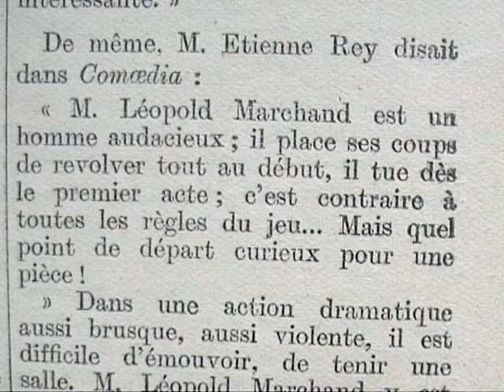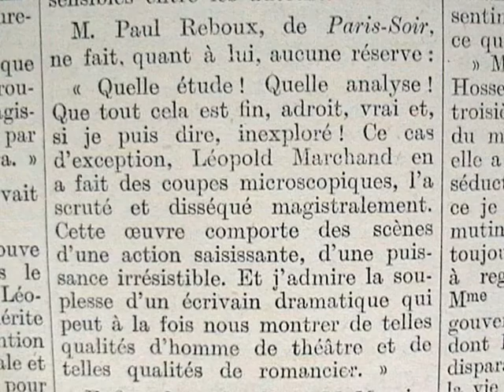théâtre : "J'ai tué" Léopold Marchand (1928 )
- Menteur ! Menteur ! Menteur !...
- C'est une femme à qui tu viens de parler!... J'en suis sûre... avoue-le !
- Oui ! ... Es-tu contente ?
- Tu..tu... oses...me...
- Si j'ose ?...je te crois!... Ah ! mais non !. assez !assez !... de l'air...bon Dieu. de l'air !... mon chapeau, ma petite canne .
- François !
- Reste ici si tu veux. dans ce cas on ne m'y reverra pas !
- Ne t'en va pas !.
- Au moins la situation  est nette maintenant... Tu voulais la vérité, tu l'as...
- Tu ne vas pas t'en aller ?.
- Tu vas voir ça. Mais qu'est-ce que je vais devenir ?...
- Je m'en f... ! ...
"J'ai écouté la belle et forte pièce de Léopold Marchand avec quelque chose de meilleur que le sens critique, puisque je l'ai écoutée avec mon coeur. Je crois l'avoir comprise.
Il ne faut pas en effet, pour un auteur dramatique de cette qualité, un écrivain de théâtre d'une maîtrise aussi innée, sur ce qu'il aurait pu faire, mais sur ce qu'il a voulu faire. La pièce qu'aurait écrite sur un tel sujet,  Bataille ou même Bersntein m'indiffère dans ce cas ; je ne songe qu' à celle que Léopold Marchand a écrite et - forte, amère, volontairement dépouillée, s'adressant d'abord à l'intelligence, ne recherchant aucun effet facile, reculant souvent fièrement devant la scène à faire- il l'a écrite avec tout son talent magistral, avec son intelligence lucide, avec une sorte d'implaccable hardiesse à disséquer le coeur humain, sans complaisance, sans partialité, sans réticence !" (Maurice Rostand dans "le Soir")